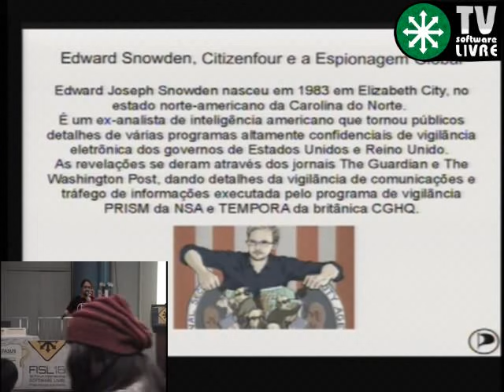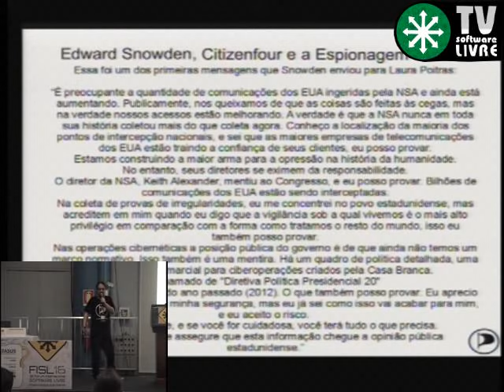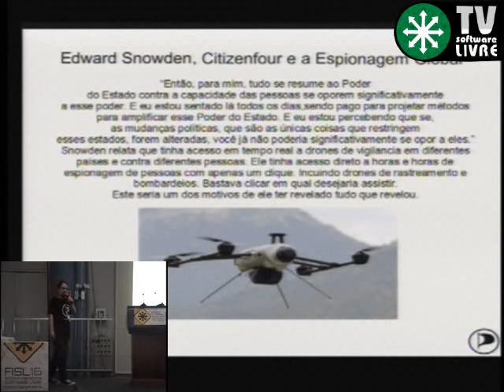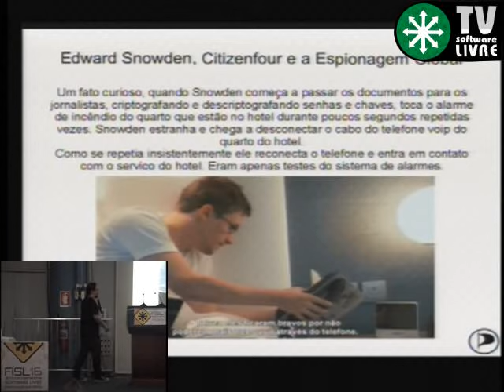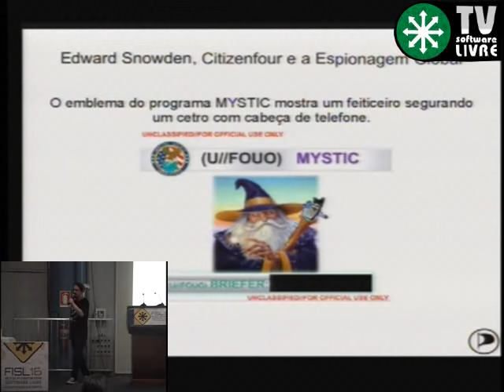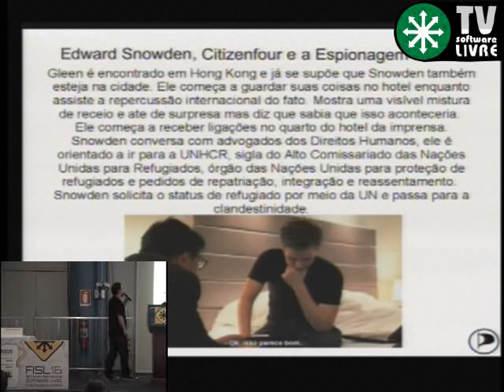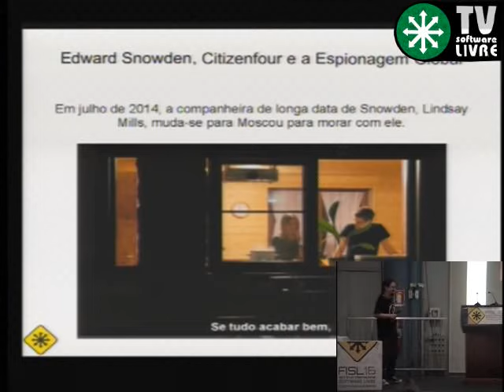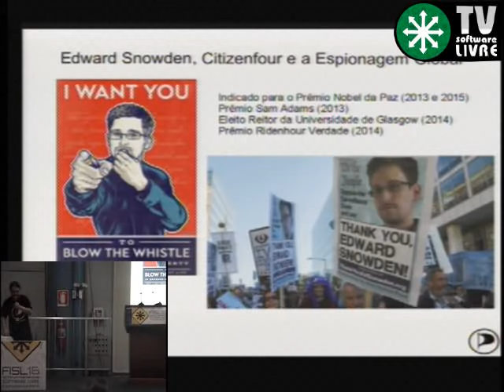Edward Snowden, Citizenfour e a Espionagem Global, com Francisco Prates Junior e Ederson Brilhante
Palestra do coletivo gaúcho do Partido Pirata no FISL16